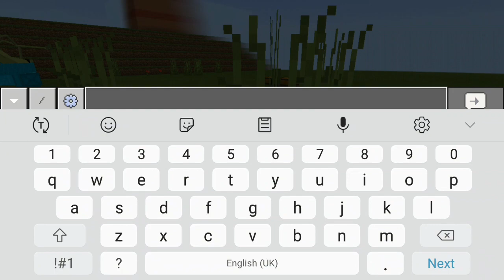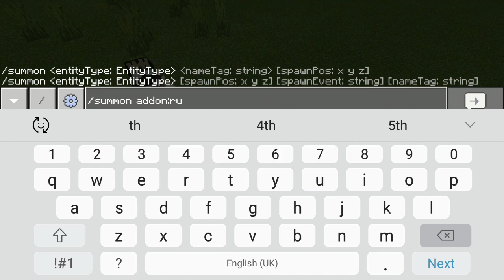MCPE | Russian Military Addon (3D Guns)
Track: Rachel Leycroft, TH3 DARP, & Cerberuh - All Of Me